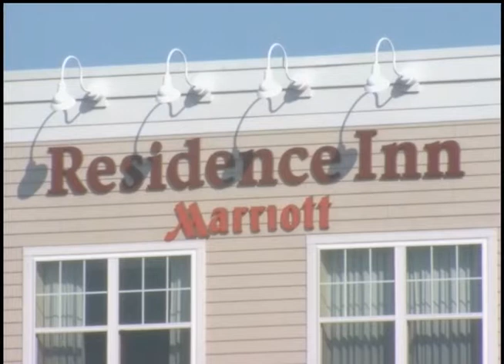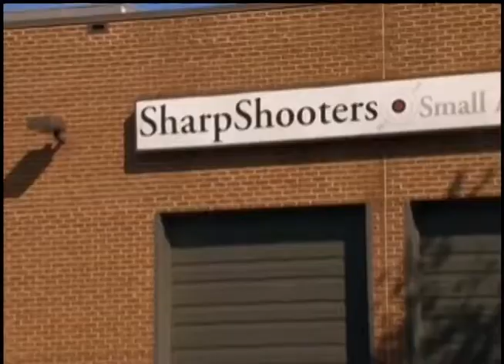Следователи восстанавливают психологический портрет вашингтонского убийцы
Американские следователи по крупицам восстанавливают психологический портрет вашингтонского убийцы. Мотивы действий преступника по-прежнему остаются загадкой. По некоторым данным, Аарон Алексис не был доволен жизнью в родной Америке, однако никакого террористического следа в его действиях до сих пор не обнаружено.